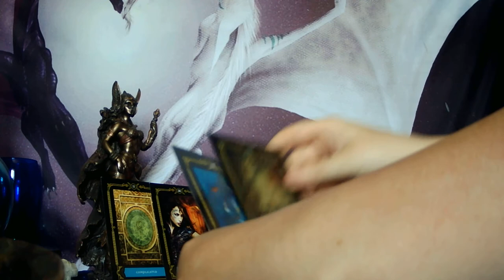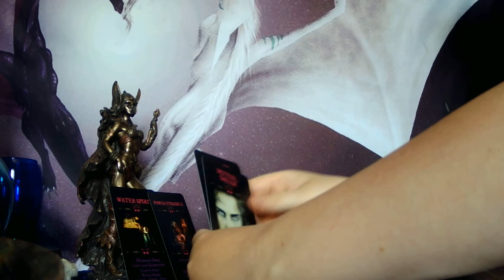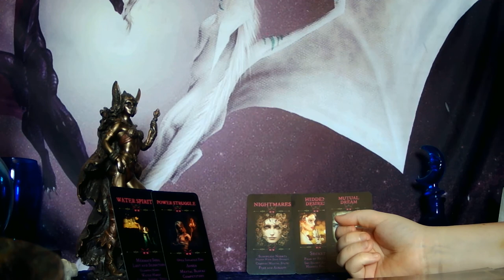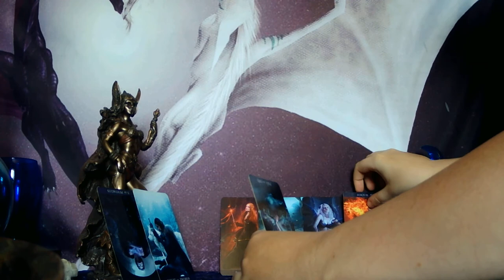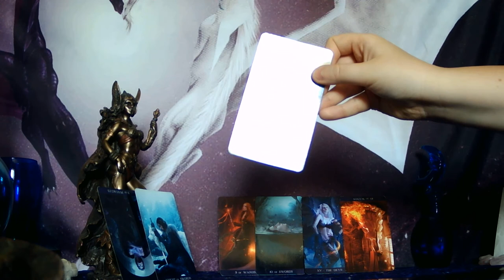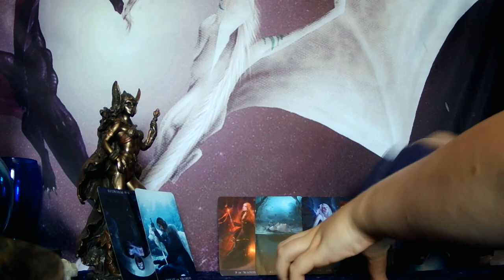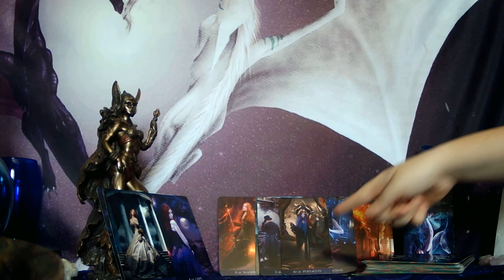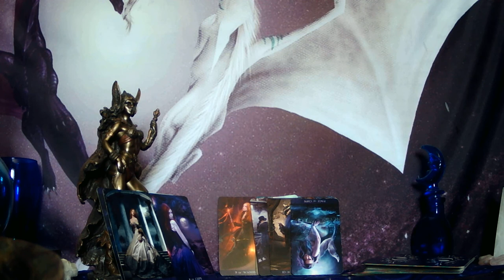PISCES - RELEASING SOMEONE WHO GHOSTED YOU! YOU MADE THE RIGHT CHOICE TO LET THEM GO! TIME TO HEAL